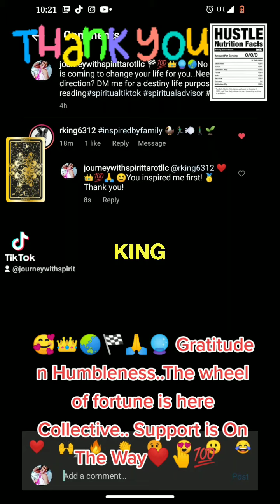Gratitude n Humbleness..The wheel of fortune is here#spiritualtiktok